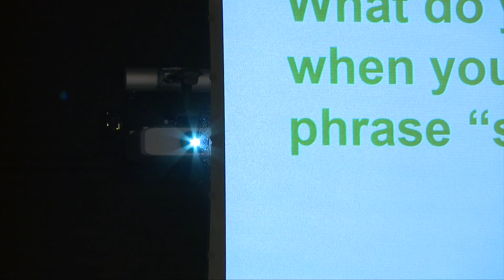JCPS IdeaFestival 2017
More than 600 Jefferson County Public Schools students connect at the 2017 JCPS IdeaFestival. This year's  student-centered event focuses on 'Connectivity.'